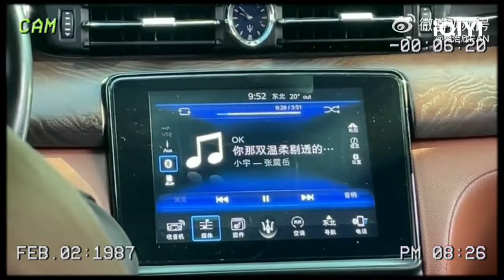Fan Zhixin’s Vlog | My Lethal Man | 对我而言危险的他 | iQIYI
【My Lethal Man】is trending on iQIYI with multiple subtitles.

【Introduction】In a thrilling kidnapping case, Shen Manning meets her "doppelganger" Zhuang Xinyan, and Xinyan's quick death forces Shen Manning to start up her "second life" with the identity of her "fiancé," a powerful and mysterious Yan Xingcheng. Shen Manning is brought by Yan Xingcheng into the whirlpool of the huge changes in the Zhuang family. From being hostile to each other, they start working on things together hand in hand, overcoming all the difficulties to finally reversing the almost-collapse of the Zhuang family. Yan Xingcheng also finally found the truth of a secret case 17 years ago... In the end, the truth of the unresolved case 17 years ago was revealed, and the two of them realized the warm power of true love and family. Yan Xingcheng and Manning join hands and start a new life with love.

【Cast】 Li Mozhi， Zhixin Fan